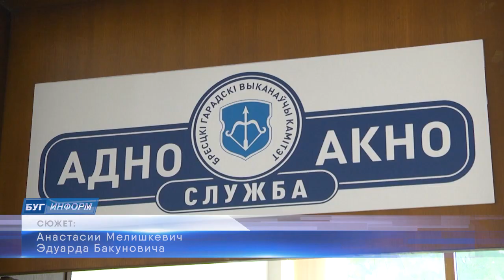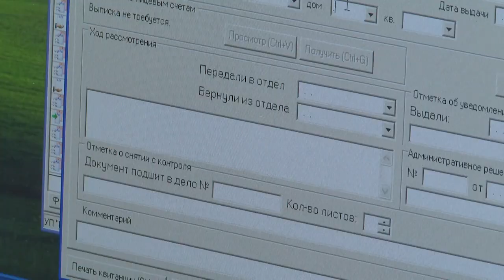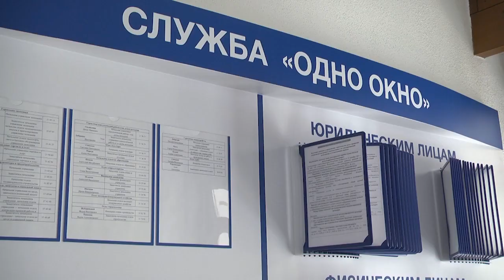2022-05-12 г. Брест. Работа службы «Одно окно» Брестского горисполкома. Новости на Буг-ТВ.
Тема, которая никогда не теряла и не потеряет своей актуальности – это  взаимодействие и взаимопонимание человека и власти. Ведь именно по  работе с гражданами оценивают эффективность деятельности  государства.  И вот здесь есть важный момент или правильнее сказать вопрос:  как исключить бумажную волокиту, как избежать бюрократического отношения?  Один из инструментов, позволяющих этого избежать, — административная процедура «одно окно». Мы не будет проводить ликбез, но напомним, что она из себя представляет, по каким вопросам чаще всего обращаются и какие условия созданы для граждан.